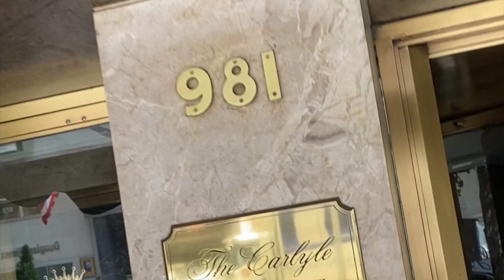Peter Cincotti - Live at Cafe Carlyle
Peter will be performing at the iconic Cafe Carlyle in New York City, Sept. 20-24, 2022. Don't miss this one of a kind intimate show.